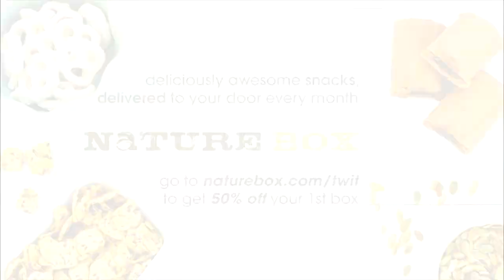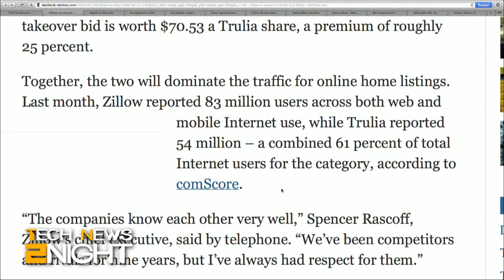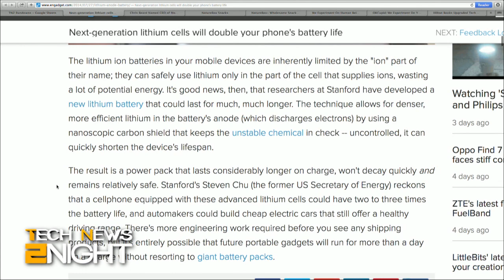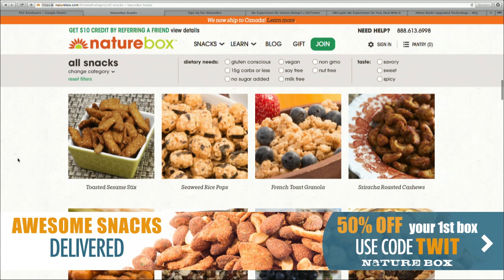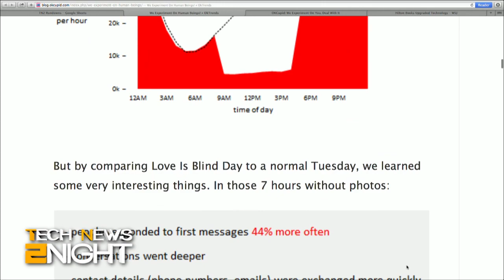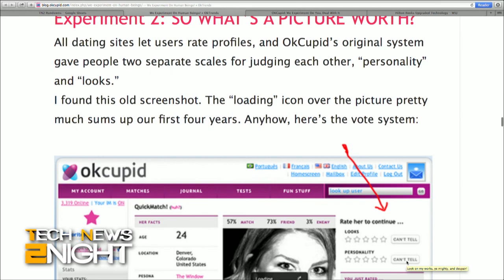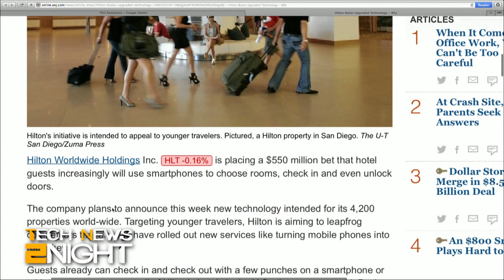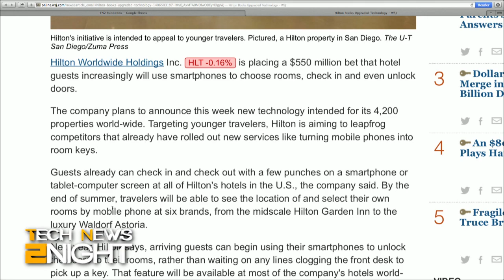Tech News 2Night 138: OkCupid Experimented on You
OkCupid admits it conducted matchmaking experiments, the Senate is expected to announce a NSA reform bill, Facebook pushes mobile users to Messenger, Zillow is officially buying Trulia, Apple to buy Swell, and will there be two apps named Bolt?

Guest: Eric Limer

Running time: 14:11